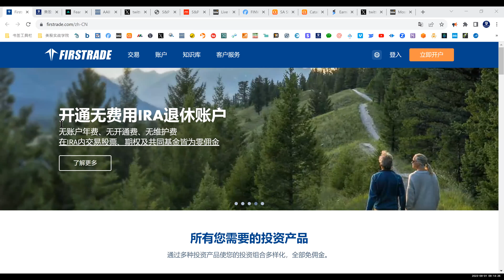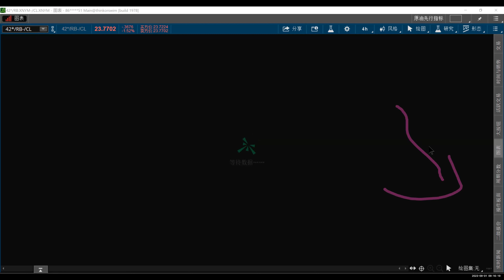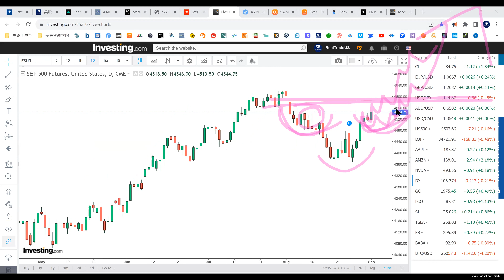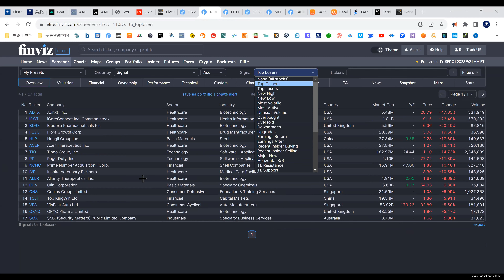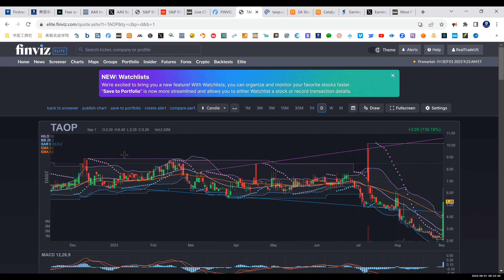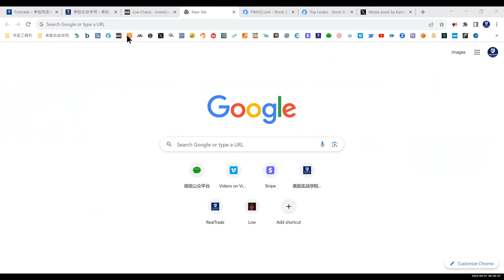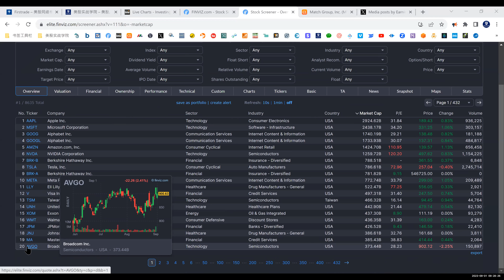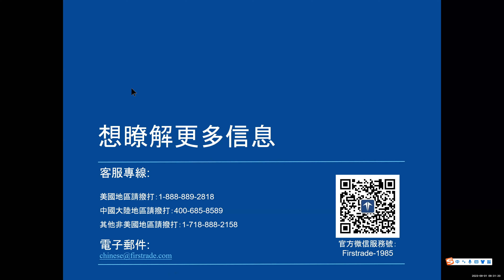【美股期权早班车】《实战期权系列 》公开课（2023年9月1日）